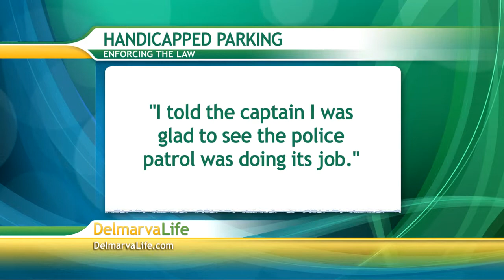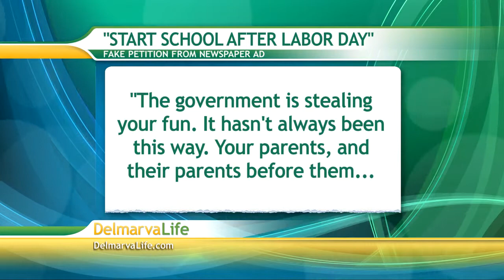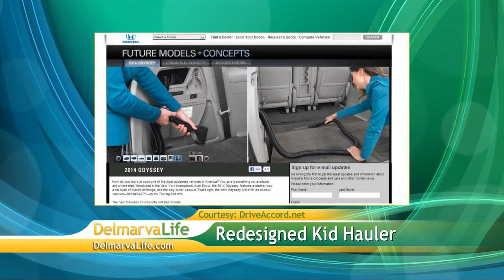Wednesday, March 27th, Segment 1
Blue Hens, parking, Sussex EMS, Chincoteague, OC Petition, UMES Jazz Ensemble, DE Walking, Battle App, Stockley Center, Disneyland Lawsuit, Van Vac, Baby Video